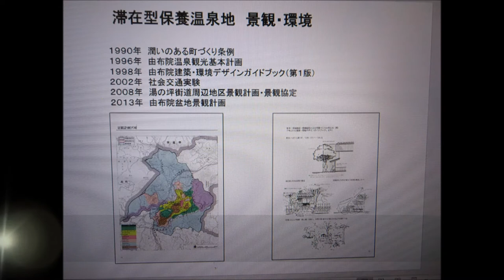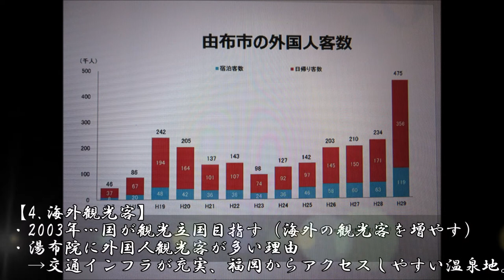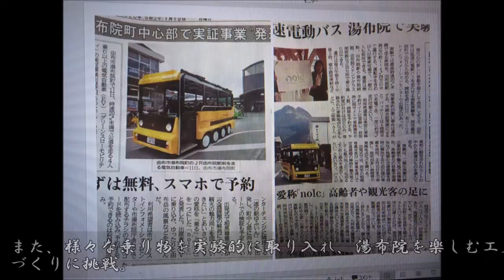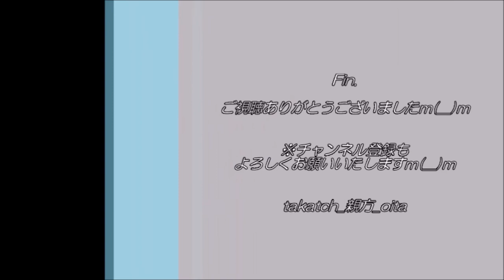【大分学】コロナ禍での由布院の魅力～自然・温泉から人と地域づくり～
大分の魅力を知り、研究し、堪能し、情報発信する「大分学研究会」。
奇数月は例会(座学)です。

今回は「コロナ禍の由布院の魅力・街や人づくり」について、
桑野和泉副会長(由布院玉の湯代表取締役社長)がご講演。

由布院がどのような街づくりをしてきたのか、
コロナ禍で大切にしていることなどを教えていただきました。

なお、6年前にも桑野副会長から由布院観光のご講演あり。
あわせてご覧くださいませｍ(__)ｍ